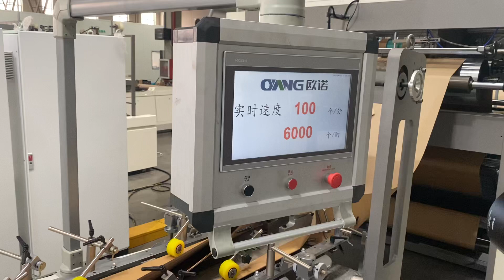New Arrival-A460 Square bottom paper bag machine without creasing